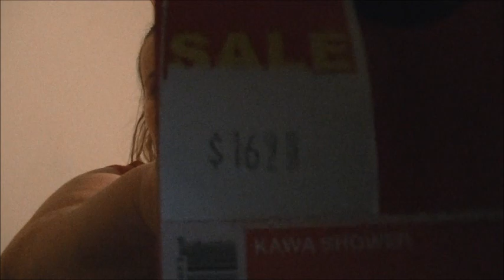Small Haul and Updates .. She made me sick!!! SSBBW